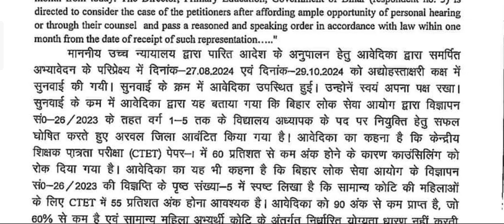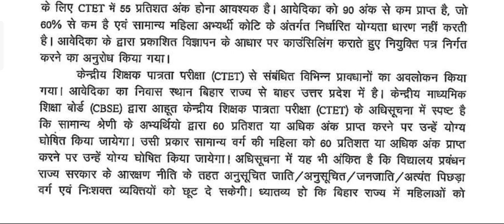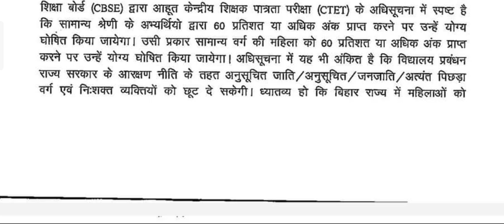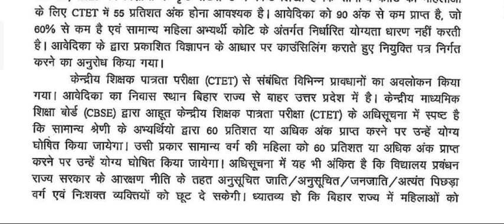CTET में 60% से कम अंकों पर नौकरी करने वाली महिला शिक्षकों के नौकरी पर खतरा शिक्षा विभाग का आदेश